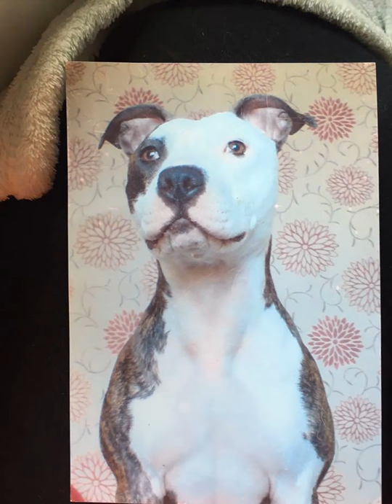Keira - Painting of Staffordshire Bull Terrirer